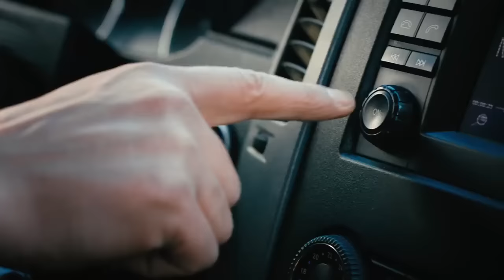Milyonlarca Evet (Ak Parti'nin Referandum Şarkısı) ORJİNAL